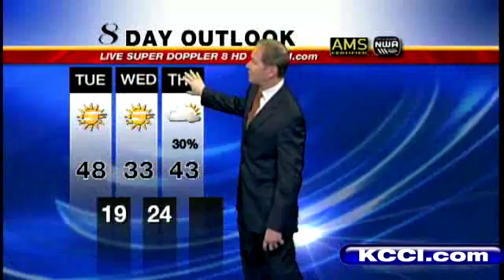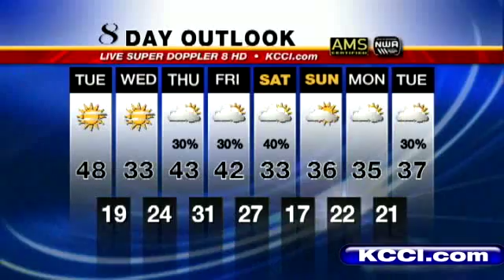Video Forecast: Rain, Precip Back In Forecast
KCCI Meteorologist Kurtis Gertz has the latest Iowa forecast.